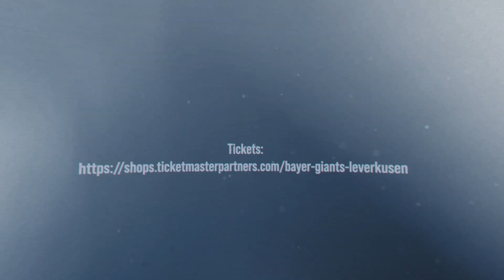BAYER GIANTS Leverkusen : Rasta Vechta | Highlights | ProA | Saison 2022/23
Mit Rasta Vechta ist am 12. Spieltag in der Barmer 2. Basketball Bundesliga der Tabellenführer in der Ostermann-Arena zu Gast. Wahrlich keine leichte Aufgabe für unsere GIANTS, die nach dem Sieg von Schwenningen gegen Hagen nun auf dem letzten Tabellenplatz stehen. Klingt also nach einem weiteren Duell "David gegen Goliath".
Alle Spiele der Barmer 2. Basketball Bundesliga ProA könnt ihr euch im kostenlosen Livestream anschauen.